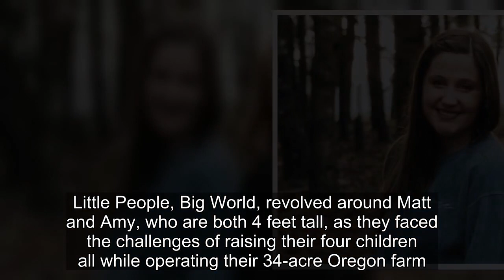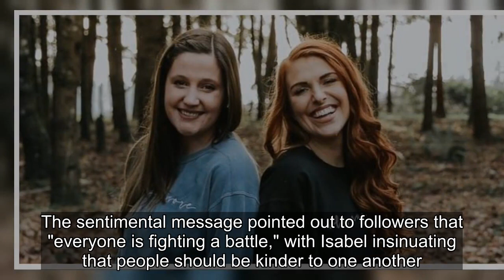Why Little People, Big World Stars Are Posting Concerning Content Lately